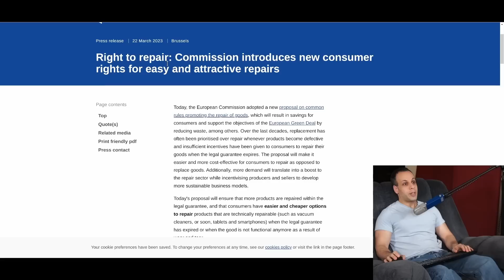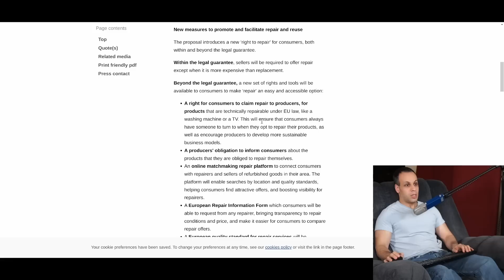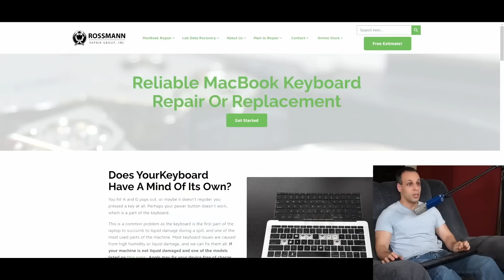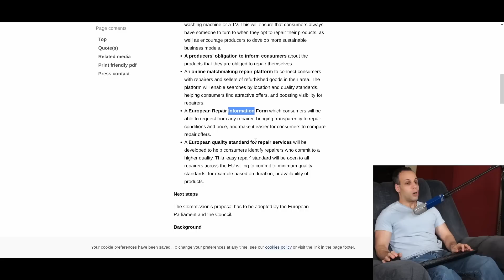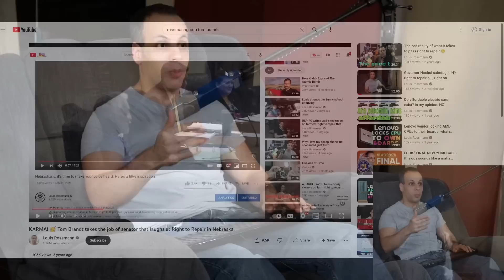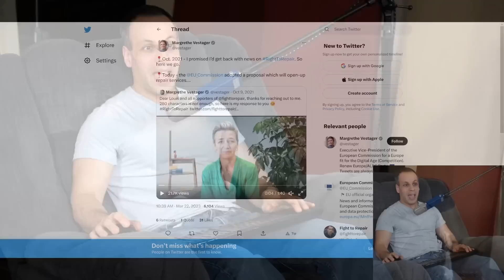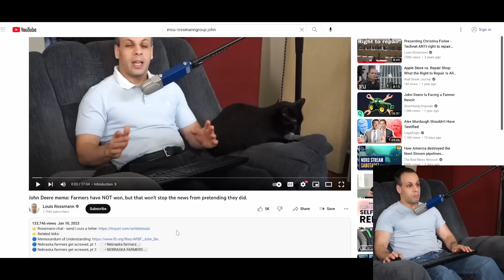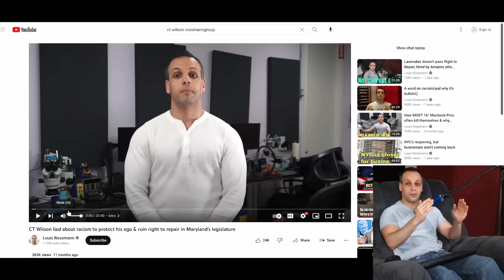Louis Rossmann screams at EU for fifteen minutes - because they deserve it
› Bitcoin: 1EaEv8DBeFfg6fE6BimEmvEFbYLkhpcvhj
› Bitcoin Cash: qzwtptwa8h0wjjawr5fsm0ku8kf40amgqgm6lx4jxh
› Dash: XwQpZuvMvU44JT7C7Uh6xHvkSadzJw9fMN
› Dogecoin: DKetsoCvwa2hF29ssgUA4Wz4hxT4kj3KLU
› Ethereum: 0x6f6870feb48f08388ee345cf0261e2f03d2fa310
› Ethereum classic: 0x671bfd61ba87edf6365c97cea33d66ba73645510
› Litecoin: LWnbTTAjojZQt68ihFJFgQq3cYHUsTcyd7
› Verge: DFumZ5sMhi3JktLQpsTVtV9xUt3zKDrcZV
› Zcash: t1Ko3FkphQYoQroQc8k2DVk4WKMAbmNR8PH
› Zcoin: a8QdvArHmdRYe1MjiqtP6jDNe6Z4JgnRKZ

00:00 - Intro
00:12 - Right to Repair proposal from EU
00:20 - EU regulator meets with Tim Cook in NYC 2 years ago
00:32 - I offered an invitation to the EU regulator
00:55 - Reviewing proposal
01:05 - You can get a repair from the manufacturer
01:17 - Manufacturers must offer repair if it is cheaper than replacement
01:57 - The producer has to tell you that you can fix it if you want to
02:09 - You're re-inventing the search engine in 2023 - WTF???
03:08 - European repair information form - MORE BUREAUCRACY, WTF???
03:55 - Why is this stupid?
04:43 - EU quality standard - they managed to sneak the manufacturer's premise on repair quality being a concern into this
05:31 - An analogy for this legislation
05:40 - Example of problem NOT solved by this legislation
07:21 - 2nd example of problem not solved by this legislation
07:50 - Is this malicious or just badly written and researched?
08:01 - Cultural differences
08:35 - I like knowing where people stand
08:50 - I know where Senator Bob Krist stands
09:12 - I know where Governor Kathy Hochul stands
09:27 - I know where Senator Tom Brandt stands
10:23 - The EU is solving 1994's problems in 2023
10:35 - I would vote AGAINST this!
11:22 - Why coming out early against this is important
11:53 - BBC, CNN, all falsely reported farmers won when they didn't
13:27 - I have no idea where these people stand
13:49 - It takes real work to make life worse for everyone at once
14:22 - The bills I present are freedom respecting legislation that actually get consumers & repair shops what they need
15:08 - This is an argument for anarcho capitalism